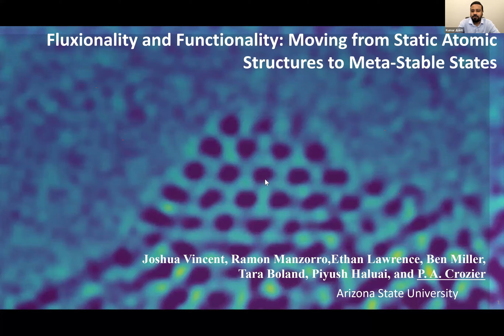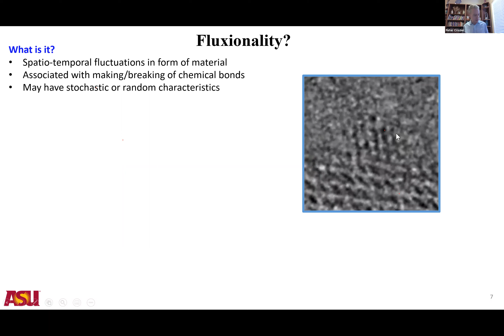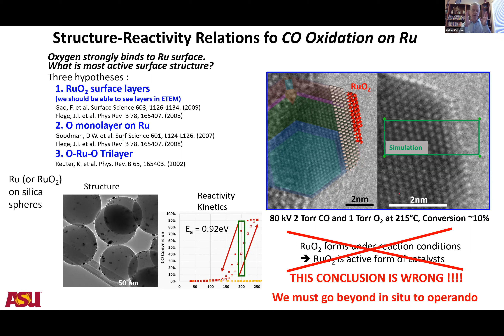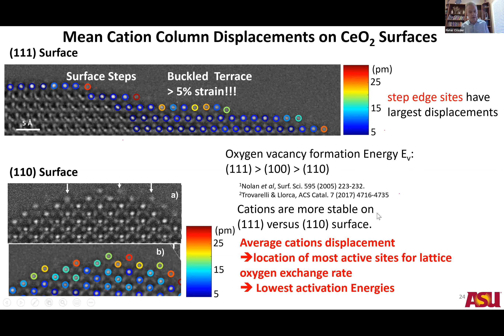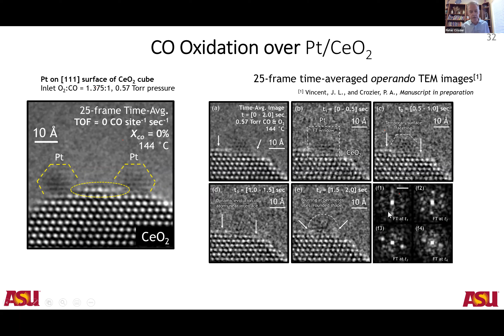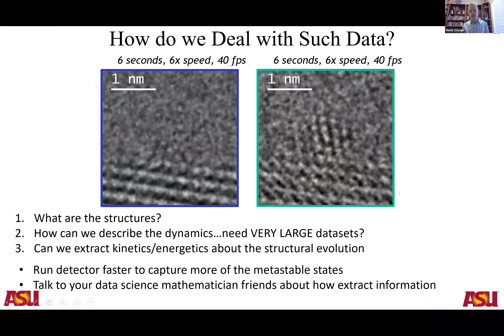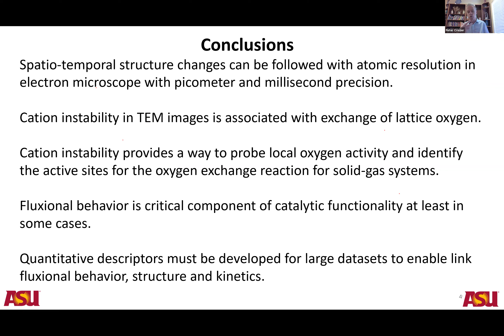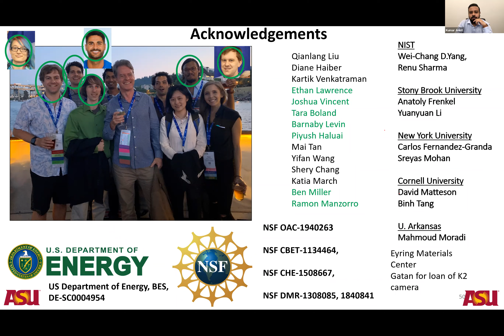MateriAlZ Seminar by Prof. Peter A. Crozier, Arizona State University on February 5, 2021